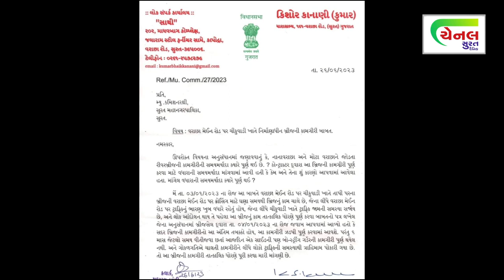ભાજપના ધારાસભ્ય કુમાર કાનાણીનો વધુ એક પત્ર